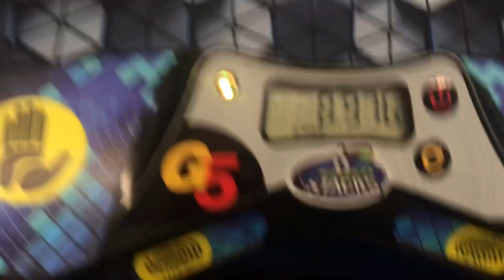8.97 official clock dnf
Clock bad